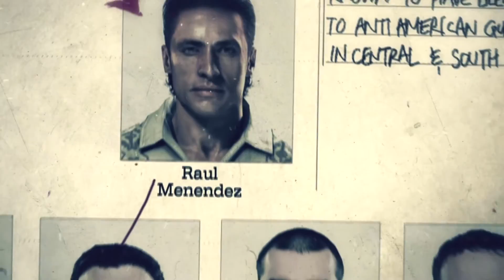Black Ops 2 Campaign Mission 3: Old Wounds